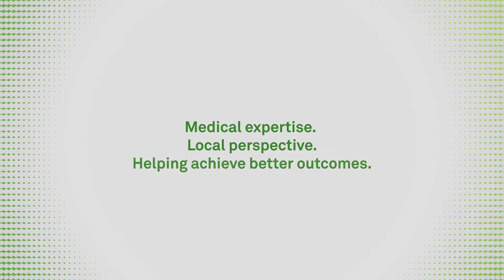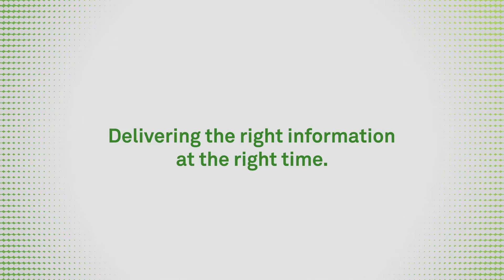Greensboro Lab - Video Tour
Access to medical and scientific laboratory experts helping you deliver the best care for your patients.